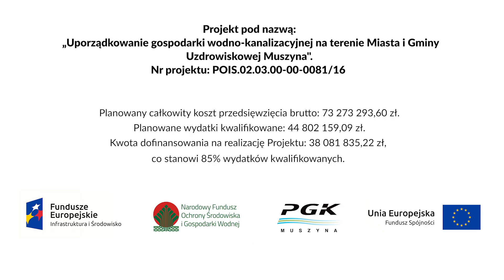Konferencja - „Uporządkowanie gospodarki wod-kan na terenie Miasta i Gminy Uzdrowiskowej Muszyna”.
Konferencja odnośnie projektu pn. „Uporządkowanie gospodarki wod-kan na terenie Miasta i Gminy Uzdrowiskowej Muszyna” współfinansowanego przez Unię Europejską z Funduszu Spójności.